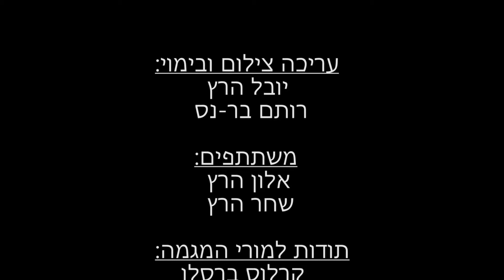gamoor shana hadasha